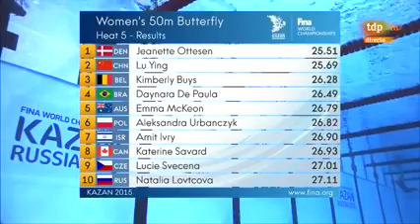Women's 50m Butterfly Prelims Heat 5 of 7 16th FINA World Championships